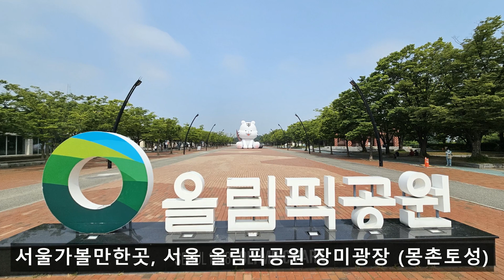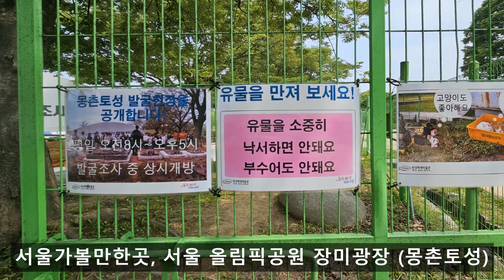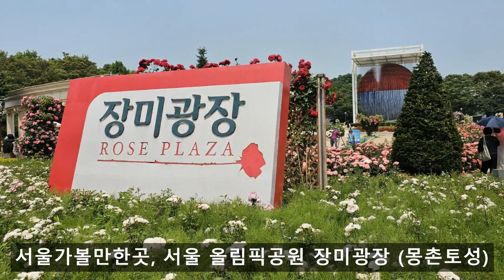서울가볼만한곳, 서울 올림픽공원 장미광장 몽촌토성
서울가볼만한곳, 서울 송파구 올림픽공원 장미광장 (몽촌토성)
 서울 몽촌토성(서울 夢村土城)은 서울특별시 송파구 방이2동 올림픽공원 내에 있는 삼국시대 백제의 성이다. 1982년 7월 22일 대한민국의 사적 제297호로 지정되었다.
4세기경에 조성된 것으로 북쪽의 한강과 남쪽의 남한산성 사이에 자리잡고 있다. 백제 초기에 현재 서울 지역을 수비하는 토성으로 이용되었으며, 동쪽에 흙으로 쌓은 흔적이 남아 있다. 몽촌토성에서 움집터와 독무덤·무기·낚시바늘·백제 토기·돌절구 등이 출토되었다. 현재는 몽촌토성의 비탈면에 소나무 숲이 자리하고 있어 사철 푸른 경관을 연출하고 있다.[1]
1982년 7월 22일 사적 제297호로 지정되었다. 둘레는 약 2.7km이며, 높이는 6~7m이다. 3세기 초에 축조되었다. 1984년, 1985년의 2차례에 걸친 발굴 조사 결과, 목책(木柵)구조와 토성 방비용 해자(垓子)로 되어 있는, 지금까지 확인된 바 없는 특수한 토성구조임이 밝혀졌다.
유물은 2기의 합구식(合口式) 옹관을 비롯하여 복원가능한 원통형토기·적갈색연질토기·회백색연질토기·갈색 회유전문도기편(灰釉錢文陶器片)·토제어망추·철기유물 등 500여 점이다. 그중 문살무늬[格子文]·승문(繩文)을 새긴 두드림무늬[打捺文]토기는 백제 건국 초기의 것으로 추정되며, 원통형토기는 일본으로 전파된 기대토용(器臺土俑)의 원형으로 보여 고고학적 의의가 크다.
그 외에 중국 서진(西晉) 시대의 갈색 회유전문도기 파편도 이 토성의 축조 연대가 3세기까지 소급될 수 있음을 입증한다. 이 밖에도 구릉과 구릉 사이의 저지대에서는 5m 두께의 흙을 차례로 쌓아 만든 판축(板築)·움집·지하저장혈(地下貯藏穴) 흔적도 발견하였다. 지리적 위치 및 견고함으로 미루어 보아, 광주풍납리토성, 서울삼성동토성 등으로 이루어진 하남위례성(河南慰禮城)의 주성(主城)으로 추정된다.
서울에서 열린 1988년 하계 올림픽 때 근대5종 경기의 육상 종목 경기장으로 사용되었다.